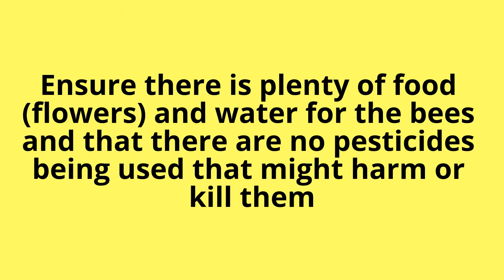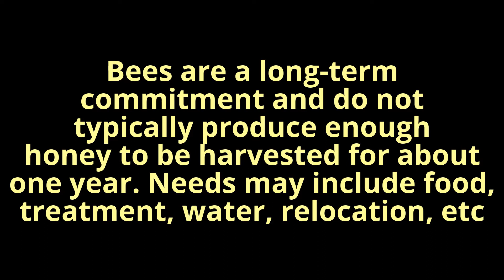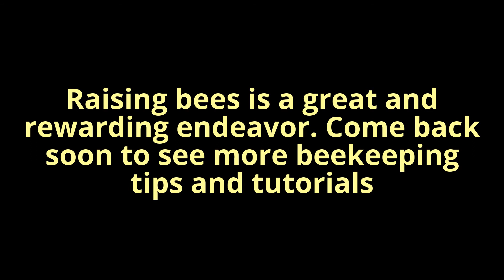10 Basics of Beekeeping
10 basic tips are provided to help those interested in beekeeping begin their journey caring for their new bee friends.